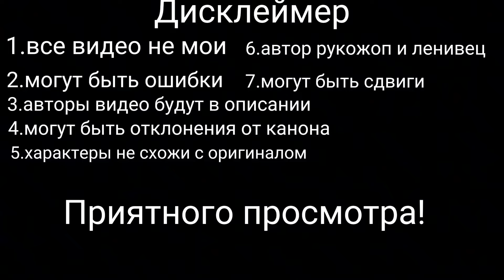Реакция благословление небожителей на Се ляня 2 часть (без проды)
простите за долгое отсутствие школа меня конкретно утопила спасибо за ваши тёплые слова и критику 🥰🥰🥰